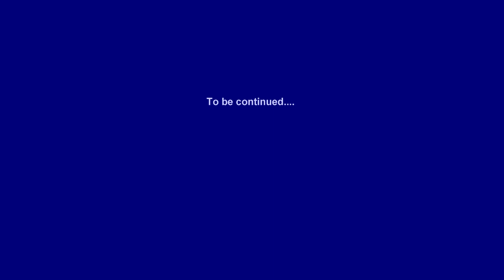Silver Jubilee Year Highlights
Fr. Agnel School, Bhopal, begins its Jubilee year. 25 years of excellence in education.